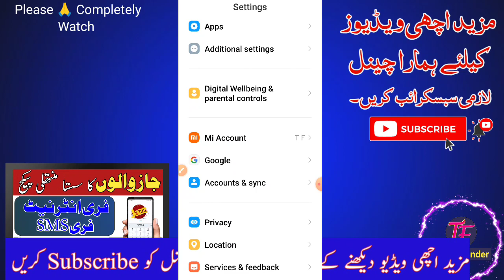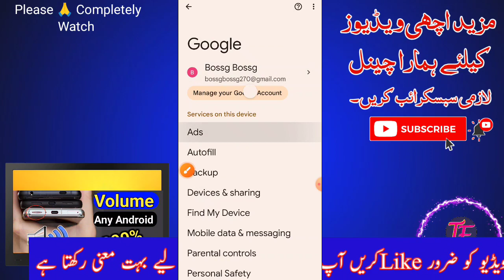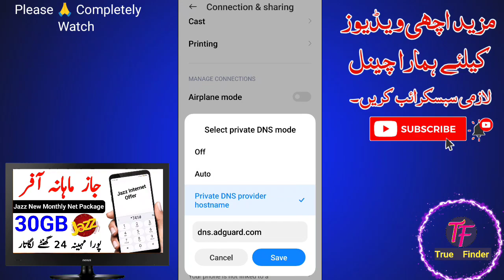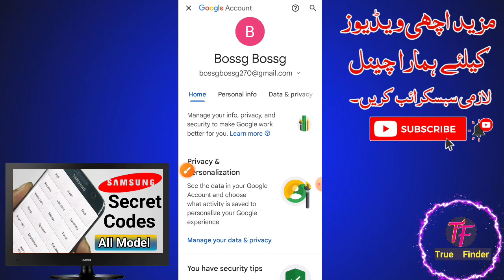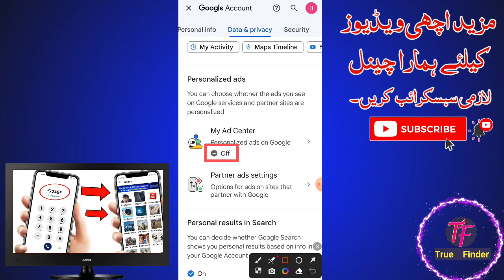How to stop ads on Android phone | How to block ads android mobile | Ads kaise band Karen